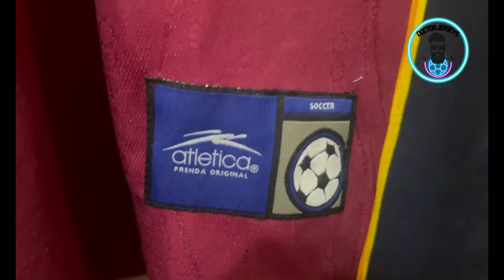Cap 7 VENEZUELA 🇻🇪 VINOTINTO 2000 CAMISETA HOME ATLETICA JERSEY.( Con Vinotinto.abroad ) .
Hola Gente !!

Atletica Camiseta del 2000 la home , nuestro aliado Santi de @Vinotinto.abroad
Comparte todo sobre esta jersey.

Soy Renato

Médico Traumatologo Venezolano.

Aficionado al deporte viviendo en New York.

Te quiero traer la mezcla más linda para mi que  son estas :

🟢 Deporte .

🟢Música.

🟢Jerseys.

🟢New York.

🟢Medicina.

Este Canal será para mi comunidad Venezolana de Fútbol Venezolano e Internacional.

Instagram. @Doctorjerseys